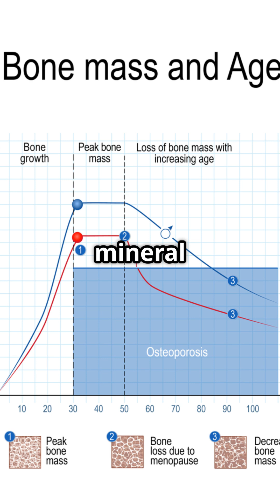NASA Live Updates: The Thrilling Journey of Suni and Butch in Space!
Join us for LIVE updates from NASA as we follow the incredible journey of Suni and Butch in space! Get the latest news and insights into their mission, and find out what's happening to these two brave space travelers. From launch to landing, we'll be bringing you all the updates, so be sure to tune in and stay up-to-date on their remarkable adventure. Don't miss this chance to explore the wonders of space and follow along with Suni and Butch as they make history!